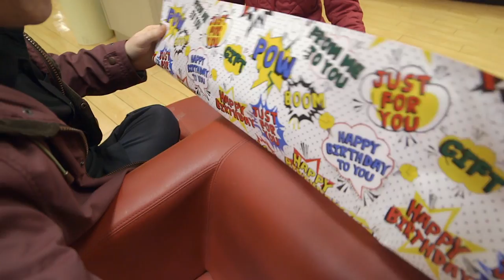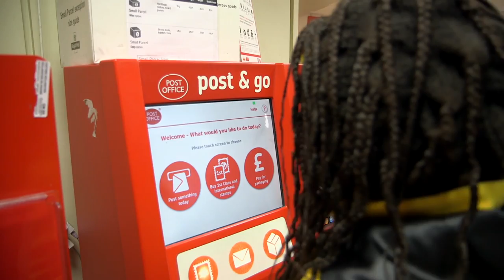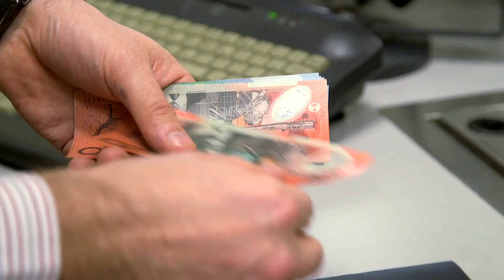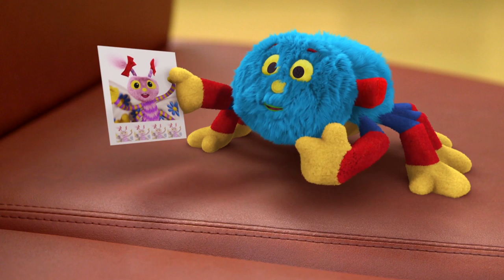Woolly and Tig - Stick It On The Envelope | At the Post Office With Floot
You might buy a stamp and stick it on the envelope at the post office but Woolly and Floot find there are lots of other fun things too.

Woolly and Tig is a TV series about a three-year-old girl (Tig) and her toy spider (Woolly) who live in Scotland. The show explores feelings children may have when faced with new experiences.